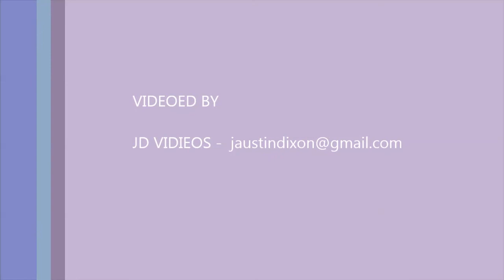Derrick Crosby - Induced Transition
Jerusalem Temple COGIC
12 Elizabeth Rd. Leland, MS
Superintendent Roy L. Riley, Sr., Pastor
Missionary Mazell Riley, First Lady